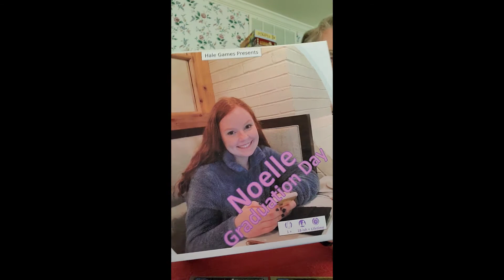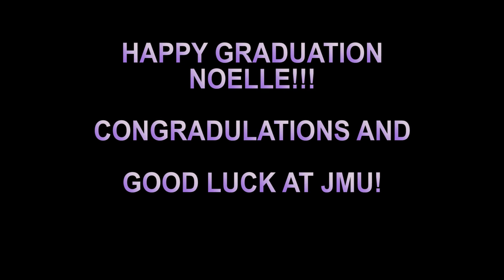Noelle Graduation 2020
HAPPY GRADUATION!